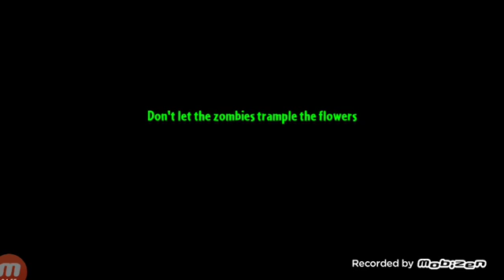P VS Z 2 Iulian 3